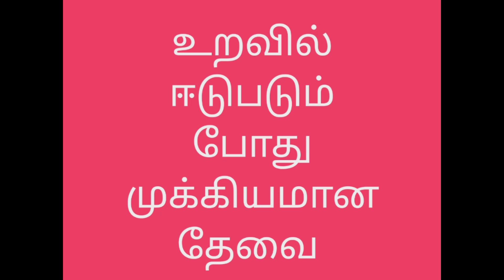உறவில் ஈடுபடும் போது முக்கியமான தேவை